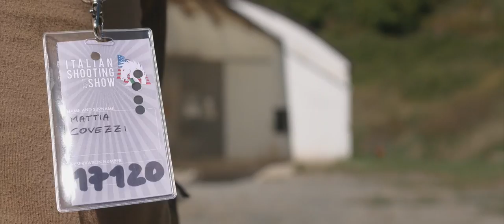DARKHORSE RANCH ISS 2017: ITALIAN SHOOTING SHOW Official Promo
DARKHORSE RANCH presents ISS 2017: ITALIAN SHOOTING SHOW

ITALIAN SHOOTING SHOW 2017:
- TEAM ZERO
- GOOD GUYS IN BAD LANDS
- POACHING PREVENTION ACADEMY
- CANIK
- BARRET
- ORIGIN STB
- HERA ARMS
- LADY GUN ARMI RATTI
& MORE

✅ Recommended Gear

Directed by:
Chupacabra Outdoor